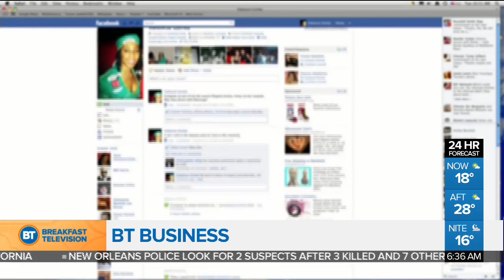Apple, Twitter, interest rates all featured in top business headlines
Senior business editor Mike Eppel explains the top business headlines, starting with Apple's challenges.